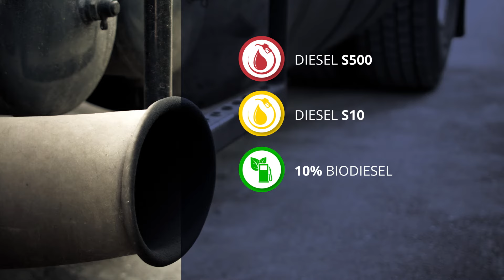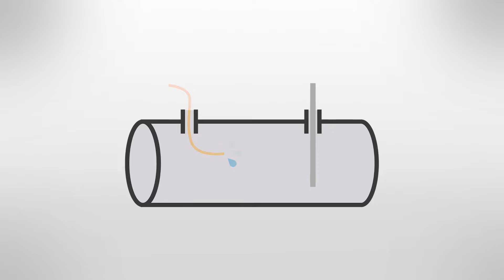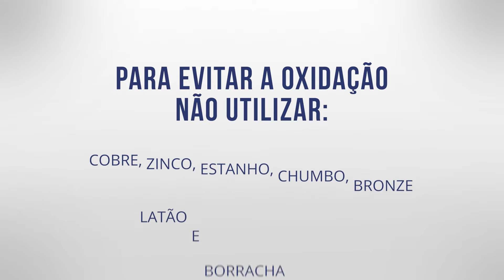Brasif Máquinas | SoluçãoBrasif: Dicas Para Armazenar o Seu Diesel!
O gerenciamento de combustível é uma preocupação de praticamente qualquer empresa que lida com equipamentos movidos à combustão.

Neste novo vídeo da série SoluçãoBrasif, trouxemos algumas dicas de como armazenar o seu diesel com segurança e qualidade, preservando o meio ambiente e o desempenho dos seus motores FPT. Confira!